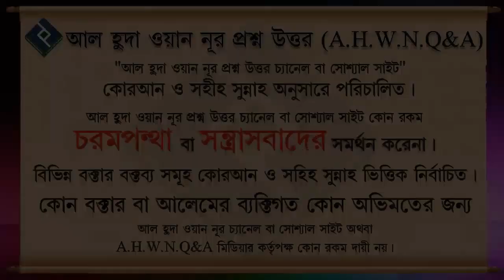ঈমানের দাবীতে যারা সত্যবাদী┇দক্ষিণ তাফালবাড়ী বাইতুল ফালাহ জামে মসজিদ, শরণখোলা, বাগেরহাট┇শাইখ সাইফুল